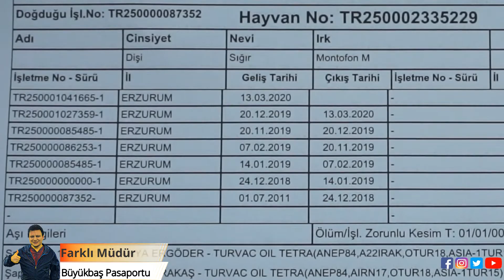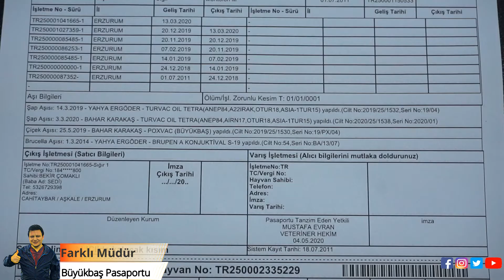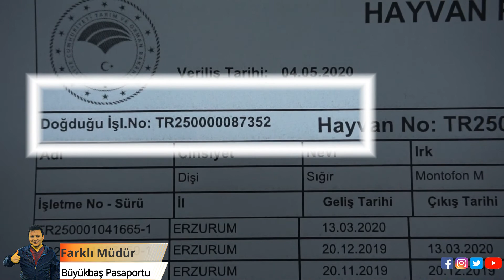Büyükbaş hayvanlarda pasaport ???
Büyükbaş hayvanlarda pasaport ne işe yarar?
Hayvan alım satımı resmiyette nasıl yapılır?
Pasaportta hangi bilgiler vardır?